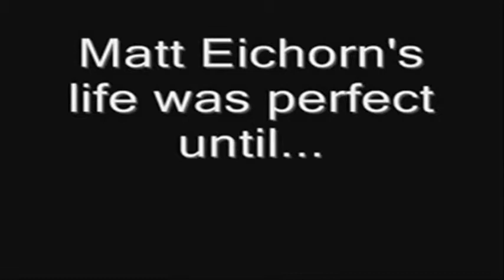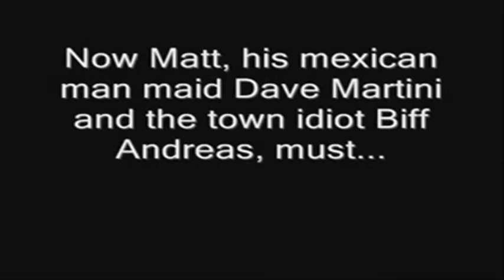WEDF Episode 78 - Raw Part 6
This is the final Raw before the grandest stage of them all, Rasslemania is up and a lot will happen tonight as superstars make their cases to their opponents and more matches will be confirmed as well.

Suspect has had major issues with DCO's Platinum Age, as the team of Oshujax and Matt Eichorn have abused the system of DCO superstars being allowed to show up on any WEDF brand or even United and have caused hell for Suspect. Is this the last straw for Suspect? Will the Rated Blak Suspectstar finally call out the Platinum Age? Suspect announced in an interview that he wants the Platinum Age on Raw tonight and wants a match reportedly with Matt Eichorn at Rasslemania.

Shawn Michaels frustration has grown over the past few months and his loss against Sting had Shawn Michaels not having a match with the Undertaker at Rasslemania, and the frustration finally came in between his friendship with Triple H, as D-Generation X were out last time on Raw for a friendly promo when all of a sudden Shawn Michaels gave Triple H sweet Chin music and turned on his partner. What will Triple H do in response to this? What about Ric Flair who was disappointed in Shawn's actions?

The Monster Abyss has been undefeated and unmatched ever since coming to the WEDF, defeating superstars such as Stone Cold, Randy Orton, Undertaker, Kane, Danny Jackpot, Smokey amongest others, but might have met his match after the Great Khali along with Big Show came out and sent a message to the Monster. Big Show then knocked out both Abyss and Khali with his right hand. Is this setting up a potential monster brawl for Rasslemania? Khali is the Hardcore Champion so we never know...

JBL has taken a step back, as he and his partner Ron Simmons the APA are willing to take out any tag team as the APA want to bring the tag team titles to the Corporate Cabinet and have attacked both Kozlov and Santino as well as the tag Champs, Too Cool backstage. The APA are the number one contenders now for the WEDF Tag Team Championships held by Too Cool at Rasslemania after defeating Kozlov and Santino on WEDF United. Are Too Cool's run over or will they make a statement to the APA in a six man tag as Too Cool are joined by Jeff Hardy to take on the APA and Rob Van Dam?

Speaking of Jeff Hardy and Rob Van Dam, ever since Royal Reckoning when Rob Van Dam felt betrayed by Jeff Hardy's comments to CM Punk regarding RVD and his role in the former 4-20 Society, RVD has made it hell for Jeff Hardy and has denied each match Jeff has offered. However, with Rob Van Dam as the new Intercontinental Champion and Jeff winning a fatal four way on the last episode of Raw to become number one contender, these two will square off at Rasslemania in an Extreme Rules match for the Intercontinental Championship. What will these two superstars do to each other in their six man tag to send a message for Rasslemania?

Paul Burchill, Primo and William Regal vanquished Mick Foley on United as Mick Foley was just about to announce his retirement. Why did they attack the Hardcore Legend for? Will we find out more answers on Raw? Speaking of retirement, Smackdown Superstar Booker T is pending retirement and will make a special appearance on Raw to talk whether if it's time for the six time World Champion to hang up the boots.

Danny Jackpot has been a target of not only being taken out by Kurt Angle, but as well as by the Chairman Mr. McMahon who has not been too appreciative of Danny's success in WEDF and said his WEDF Title run and his Rumble victory was a joke and a bad thing of business. Vince then stated on the next episode of Raw that Danny would go one on one with the Chairman himself in a no disqualification match. Can Danny somehow beat the odds and defeat the Chairman or does Vince have something up his sleeve as Danny is just a few weeks away from facing Kurt Angle at Rasslemania in a submission match?

Also the confirmed Money in the Bank participants will be in a six man tag team match. Will these partners be able to get along or will all hell break loose as a World title chance will be on the line at Rasslemania?

Stone Cold will be facing off against Ezekiel Jackson as he looks to send a final message to Hulk Hogan, who yet again gave Austin more anger and incentive to whoop Hogan's ass at Rasslemania. What will these two do to each other on the final Raw before Rasslemania?

Lastly, the main event at Rasslemania, the WEDF Champion John Cena, and the number one contender the Rock will have a contract signing with Vince McMahon himself being in the ring.